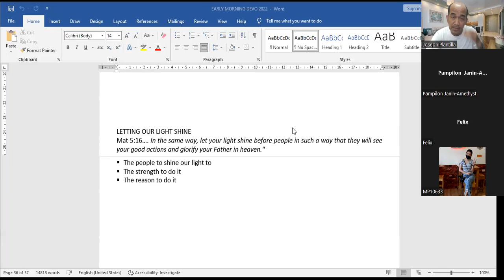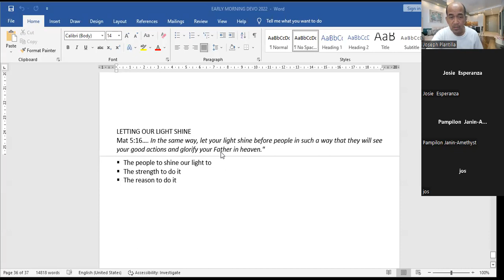DAILY MORNING DEVOTION | LETTING OUR LIGHT SHINE | MATTHEW 5:16 | PART 2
LETTING OUR LIGHT SHINE
Matthew 5:16
In the same way, let your light shine before people in such a way that they will see your good actions and glorify your Father in heaven."
- The people to shine our light to
- The strength to do it
- The reason to do it

by: Ptr. Joseph Plantilla of IRM Mandaluyong